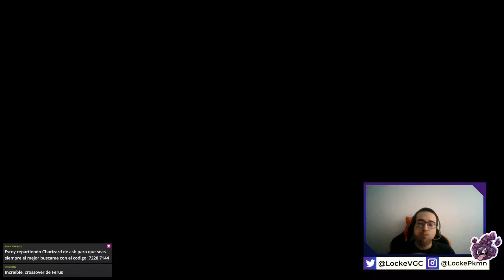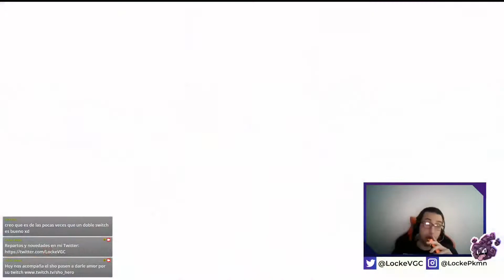COMBATAZOS EN TWITCH! - Team Persian Alola + Terrakion / Con sho_hero PARTE 2